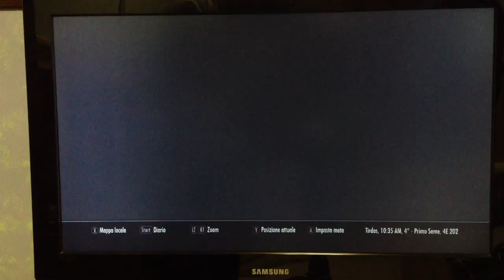Skyrim!!! Fatal Error!!!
No doubt there is great game, but nn is possible that there is such an error! After 60 hours of play I have to put aside in the hope that Skyrim do an update. It is partly my fault too nn to have even created a save. No, but I thought it could happen to me a thing!

Grandissimo gioco nn c'è dubbio ma nn è possibile che ci sia un errore del genere!!! Dopo 60 ore di gioco mi tocca accantonare skyrim nella speranza che facciano un'aggiornamento. In parte è anche un mio errore nn avere creato nemmeno un salvataggio. Ma nn pensavo che mi potesse capitare una cosa del genere!!!